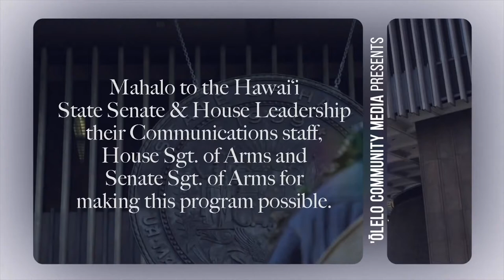Live at the Legislature with Senator Sharon Moriwaki (June 16, 2020)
Senator Sharon Y. Moriwaki who was elected in 2018 to represent District 12  (Waikīkī, Ala Moana, Kaka‘ako, McCully, Mō‘ili‘ili.)

Senator Moriwaki is a member of the committees on Housing,Technology, and Ways and Means.

Born and raised in the Sheridan area and on St. Louis Heights, Sharon was student body secretary at Kaimuki High, a major figure in the 1979 Statewide Women's Conference, chaired the 90th anniversary celebration of Okinawan arrival in Hawai‘i, and coordinated Hawai‘i's Dukakis for President Campaign (Dukakis won the state). Throughout her career, Sharon has held people accountable and worked collaboratively with diverse groups—to get things done!

After she returned from California with a University of Southern California doctorate and a Loyola (L.A.) law degree and was working in a private Honolulu law firm, Governor Waihe‘e chose Sharon to be part of his first cabinet as Labor Department Deputy Director. Four years later, Waihe‘e appointed Sharon as his Director of Human Resources, where she instituted major personnel system reforms. Sharon's subsequent leadership included serving as Hawaii Court System Administrative Director and as UH Assistant Vice President.

Sharon's passionate advocacy for community included caring for the Makiki Stream and ahupua‘a, preserving Kaka‘ako's makai shoreline, and bringing people together to develop and implement Hawai‘i's clean energy goals and projects. She co-hosts ThinkTech Hawai‘i's television show, "Hawai‘i: The State of Clean Energy," is vice-president of the Hawai‘i Technology Institute, which primarily helps disadvantaged native Hawaiians, and volunteers with her church's program aiding houseless families. Sharon helped organize and run the Good Neighbor Store, a Democratic Party program helping over 1000 underprivileged and abused children.

Sharon moved to Kaka‘ako ten years ago, becoming founding president of Kaka‘ako United, fighting for a better life in our Senate district. She is also vice president of the One Waterfront Towers condominium board.